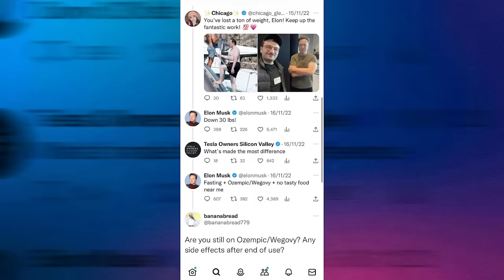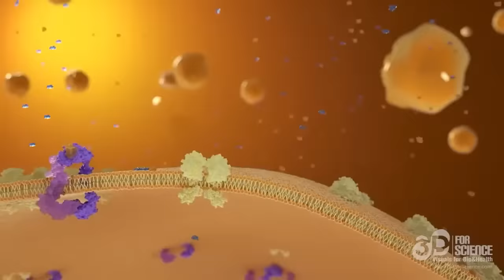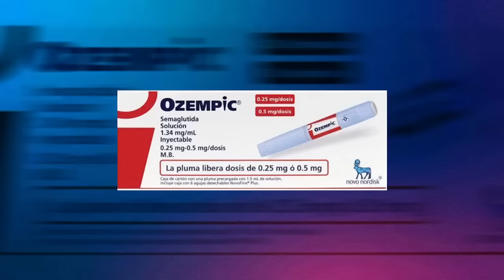🚨 Así BAJÓ de PESO KIM KARDASHIAN y ELON MUSK 🤨| INYECCIÓN vs OBESIDAD | OZEMPIC, SAXENDA | MrDoctor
Le dio DIABETES por un CORAJE… ¡Su MARIDO la ENGAÑÓ con su HIJA! | MITOS de la DIABETES